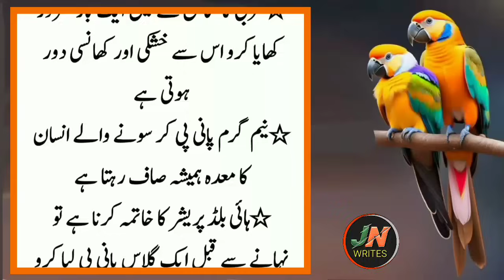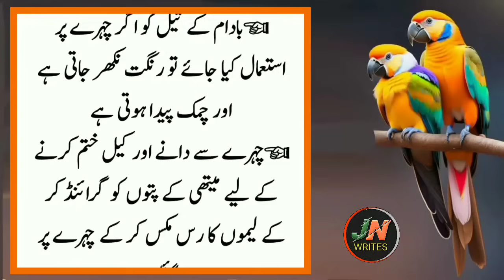Saans ka Pholna ya Thakawat Ho (Prescription for shortness of breath) - Beautiful Aqwal